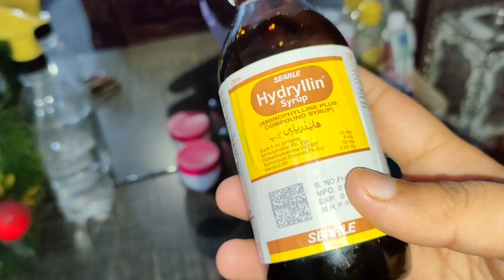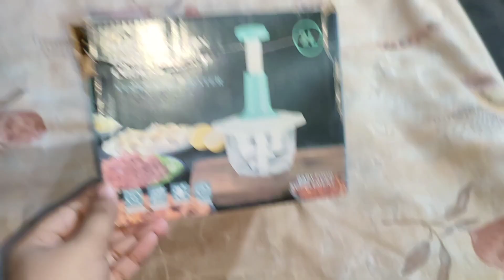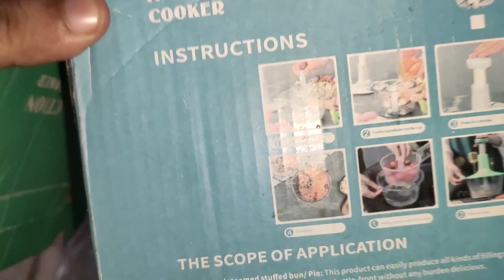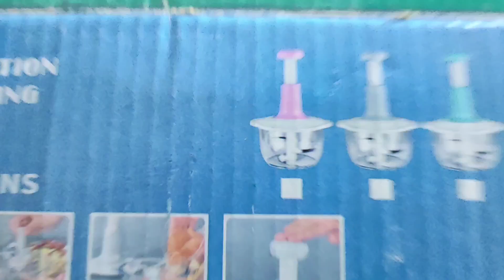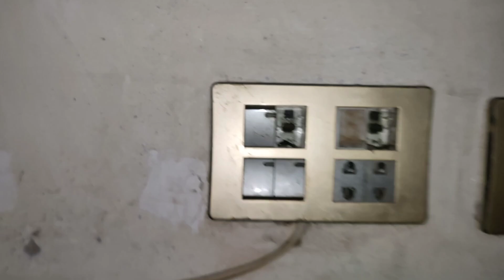My Daily Cleaning Routine🏠 🧹||Cooking 👩🏻‍🍳||Shopping 🛍️🛍️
Assalamualaikum!
Ap ko is channel par daily routine vlogs, beauty and fashion,or products reviews  dekhny ko milain gy.